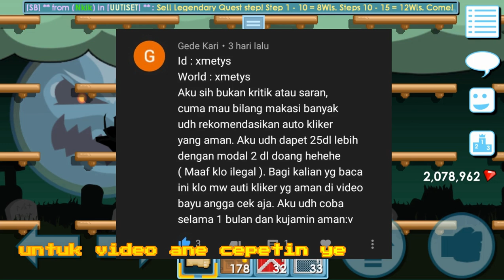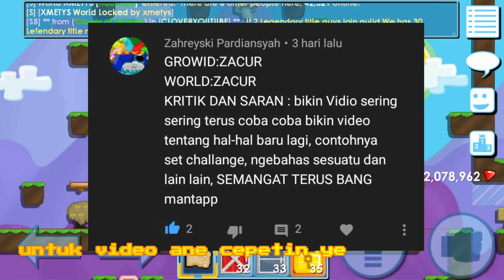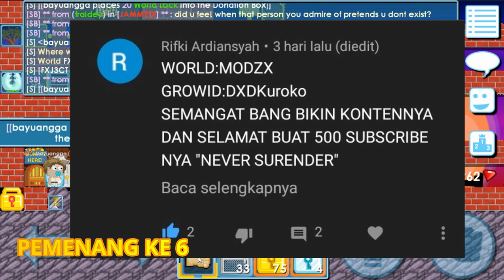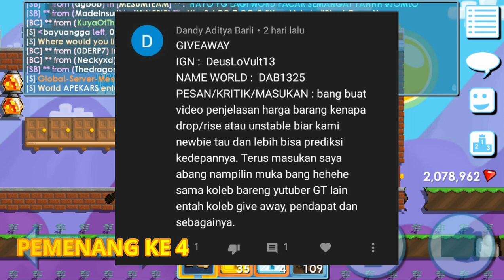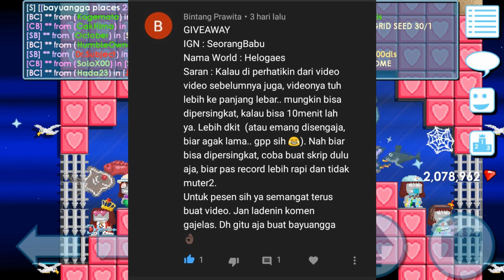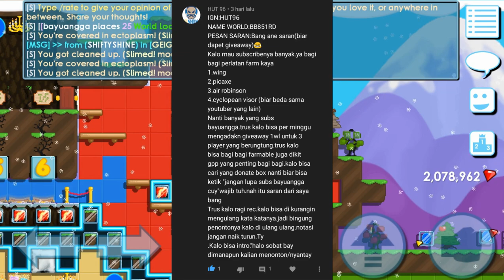CARA MENANGKAP GHOST DI GROWTOPIA DIJAMIN NO MISS + PENGUMUMAN PEMENANG GIVEAWAY 500 SUBSCRIBER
Hello cuy balik lagi bersama ane bayuangga YouTube newbie yang butuh dukungan dari kalian semua sebelum mulai jangan lupa subscribe like and comment yak...hello cuy kali ini ane bakaln ngasih tau gimana sih caranya nangkep ghost di growtopia dengan baik dan benar... jadi kalo kalian pakek cara ane ini kemungkinan kalian miss idtu dikit banget cuy... semoga bermanfaat ye... dan selamat juga buat pemenang giveaway dari ane...